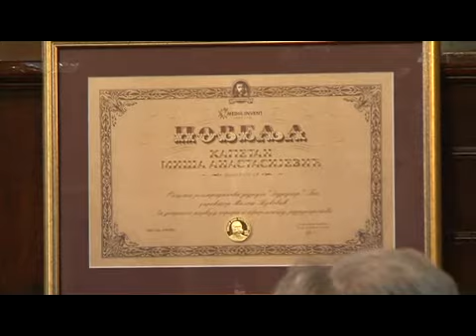priznanje Kapetan Misa